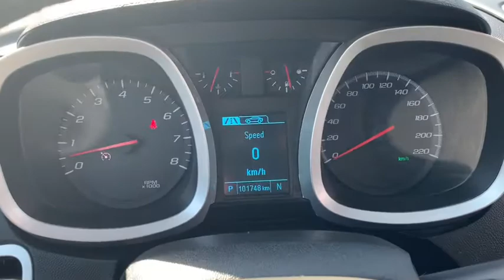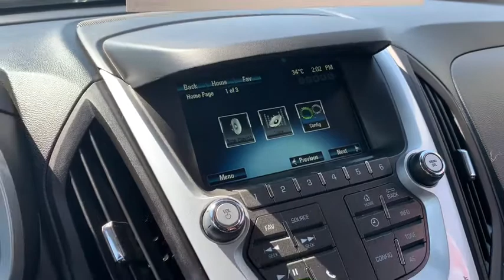New Trade 2016 Chevrolet Equinox LT AWD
Fantastic New Trade at Murray’s.
Equipped with Remote Start & Heated Seats this capable SUV is AWD with a 3.6 V6